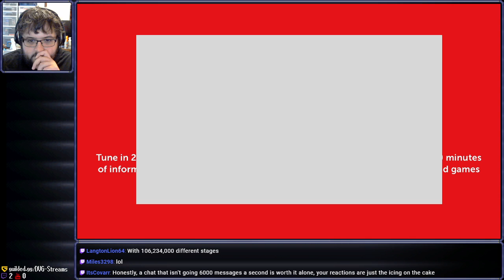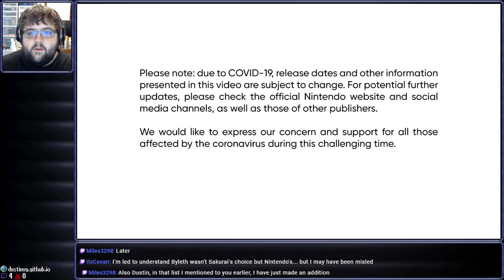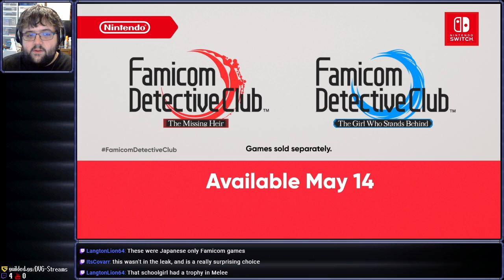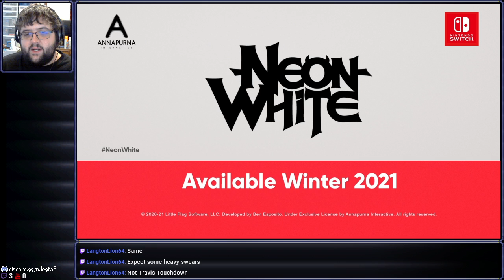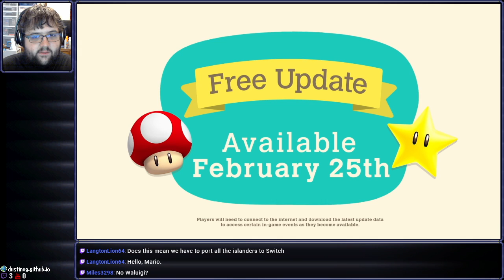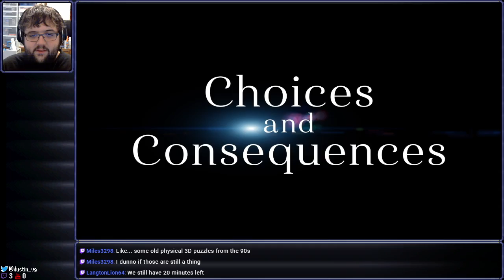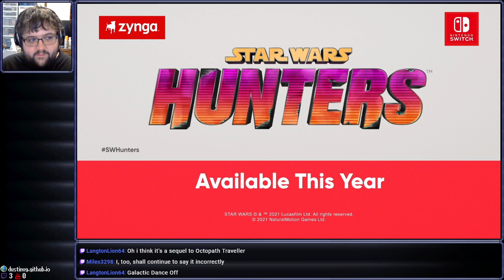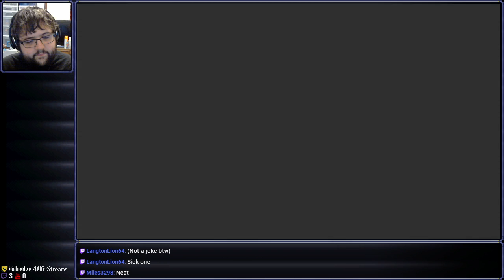[Stream] Nintendo Direct - Feburary 17th, 2021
Get no load of this